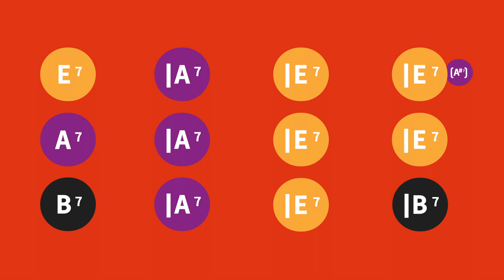Easy | Medium 12 Bar Jazz blues in E Major | Backing Track/Jam Track/Play-Along | 120 BPM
backingtrack playalong jamtrack guitar instrumental This is a Medium speed 12 Bar Jazz blues in E major | backing track / jam track / play-along | 120 bpm. This video for guitar improvisation over a simple, easy 12 bar jazz blues. You can use the pentatonic scales, Mixolydian modes and other scales and modes over this backing track.